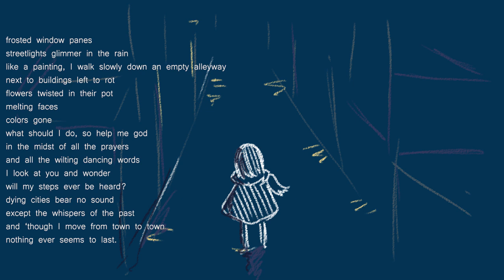frosted window panes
gonna upload random music doodles i do at 3 AM again